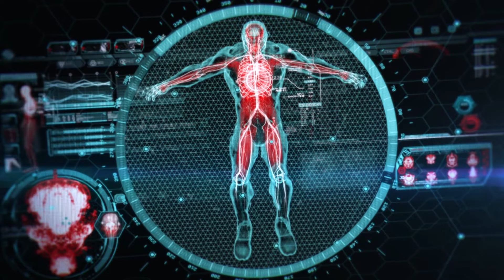Crysis 3 Remastered【Raytracing】German Gameplay 【Der Alpha】#06 Uncut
➋ Hab Spaß
➌ Check doch den Rest des Kanals? :)
Handlung
In Crysis 3 Remastered liegt das Schicksal der Welt ein weiteres Mal in deinen Händen. Als Supersoldat Prophet kehrst du, ausgestattet mit einem mächtigen, automatisch nachladenden Predator-Bogen, der explosive Carbonpfeile abfeuert, zurück, um neue und altbekannte Feinde zu bekämpfen, die den Frieden bedrohen, für den du so hart gekämpft hast. Die Suche nach dem außerirdischen Alpha Ceph geht weiter, doch jetzt musst du auch der Wahrheit hinter dem C.E.L.L.-Konzern auf den Grund gehen, der New York City in einen wuchernden urbanen Dschungel verwandelt hat, der von einem riesigen Nanodom geschützt wird. Ausgestattet mit deinem legendären Nanosuit ist es an dir, Situationen korrekt einzuschätzen, dich an sie anzupassen und dir eine Angriffsstrategie zurechtzulegen, während du dich durch sieben unterschiedliche Distrikte kämpfst. Dezimiere deine Gegner mit brachialer Gewalt, indem du die überlegene Technologie des Nanosuits einsetzt, oder nutze den Tarnmodus, um deine Ziele zu erreichen und zum stillen Retter der Menschheit zu werden. Es gibt für dich zahlreiche Möglichkeiten, die Welt zu retten.

Crysis 3 Remastered Deutsch - Let's Play Crysis 3 Remastered - German/Deutsch Walkthrough Gameplay
Crysis 3 Remastered - Deutsch Gameplay with Commentary (German)